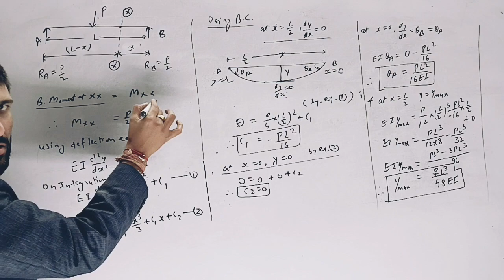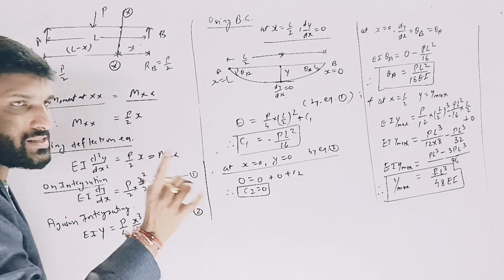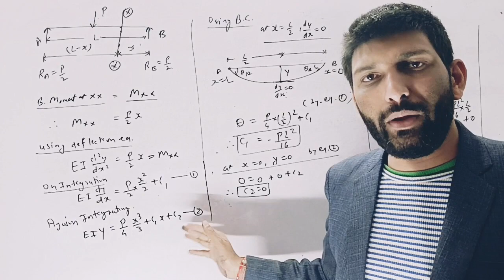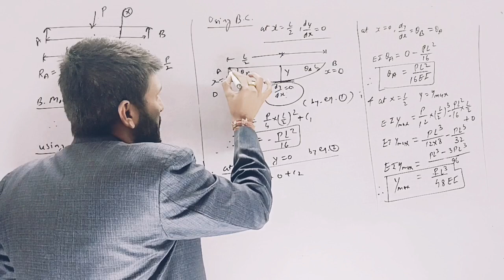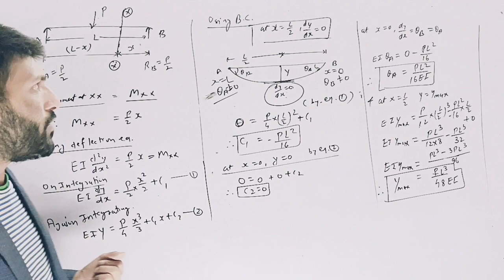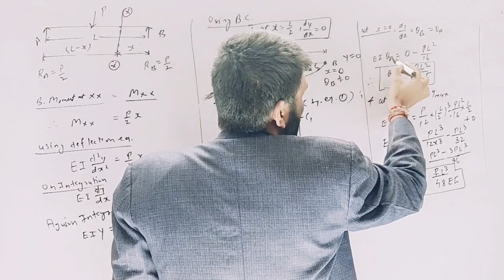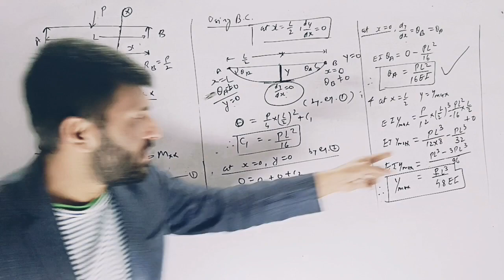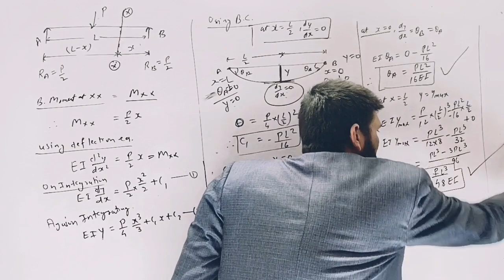Deflection and slope of beam Simply supported beam @pieengineerspoint